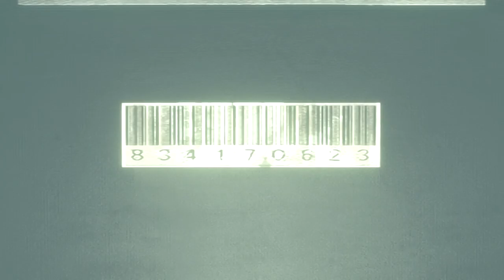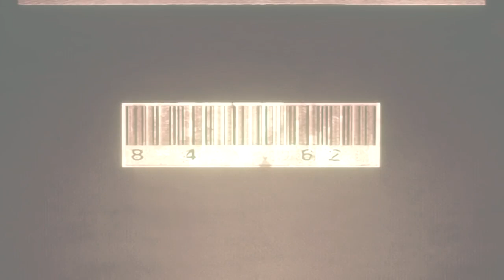Resident Evil HD Remaster PS3 Chris Walkthrough Part 14 Tyrant Boss Fight